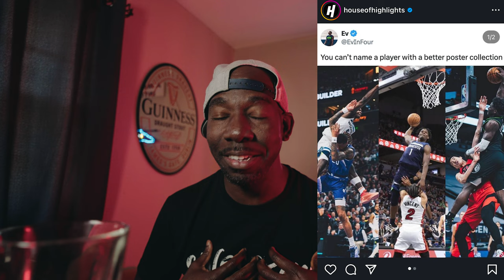Anthony Edwards needs to be STOPPED!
Anthony Edwards is a monster.  Checkout this reaction to his ridiculous dunk over Collins!
Hello everyone, thanks for stopping by TownsEnd.  This is a reaction channel where I vlog and react to trending events, pop culture, Youtube shorts, tiktok vids, sports, memes and entertainment in general.  Thank you and I hope you enjoy my reaction video.